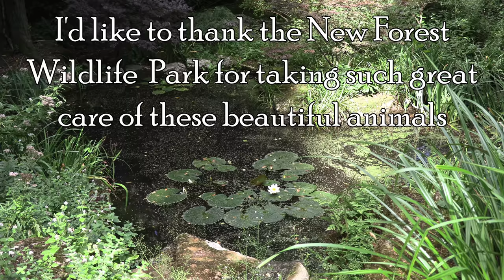The New Forest Wildlife Park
Otters!  Wallabies!  Wolves!  Owls!  More otters!  All manner of beasts on display at the New Forest Wildlife Park.  I was even forced to learn how to use manual focus so that this video didn't become just a series of shots of extreme closeups of chain link fences.  Totally worth it.